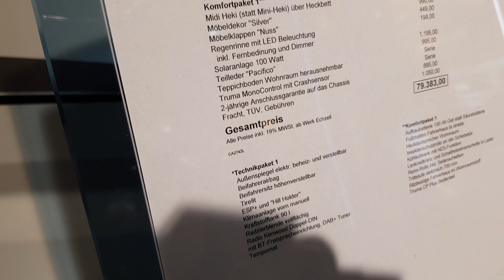La Strada AVANTI L 4 x 4 | Citroen | 2018 | Roomtour Kastenwagen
Herrlich unperfekt.